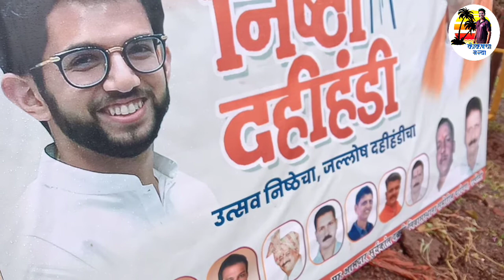😍दहीहंडी उत्सव दापोली 2022/😍dahihandi utsav dapoli 2022 😍dapoli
dapoli madhil handi
kokanatil handi
dapolit kashi kartat handi
kokanat kashi kartat handi
gava kade kashi kartat handi

hindi vlogs
vlog india
vlog in india
Indian vlogger
deshi vlogs

hindi vlogs
vlog india
vlog in india
Indian vlogger
deshi vlogs
kadyavarcha ganpati